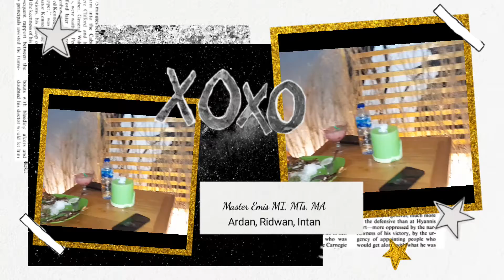keseruan di centre point bone bolango || belle chalengi